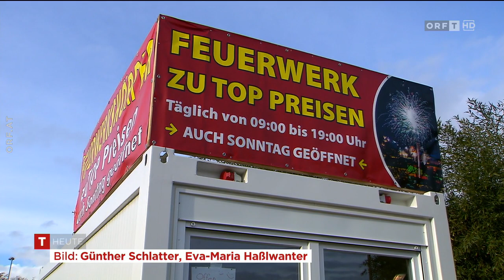🇦🇹 🦠 Österreich: Corona-Regeln für den Jahreswechsel (ORF ⎪ Tirol heute ⎪ 30.12.2020)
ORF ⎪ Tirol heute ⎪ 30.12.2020